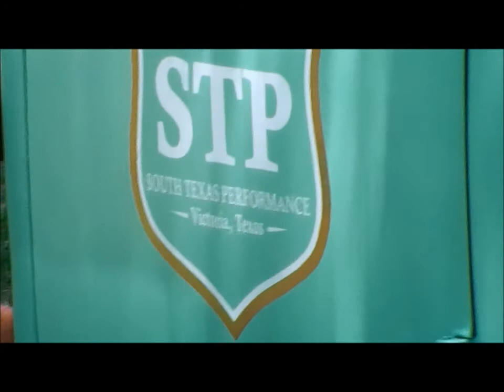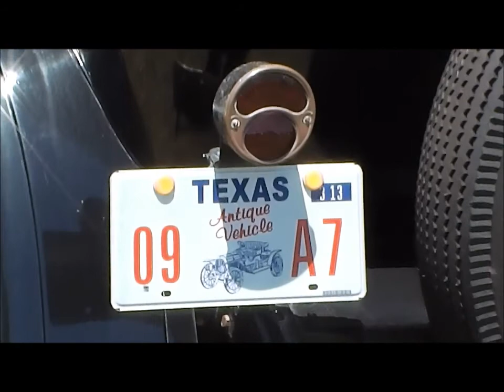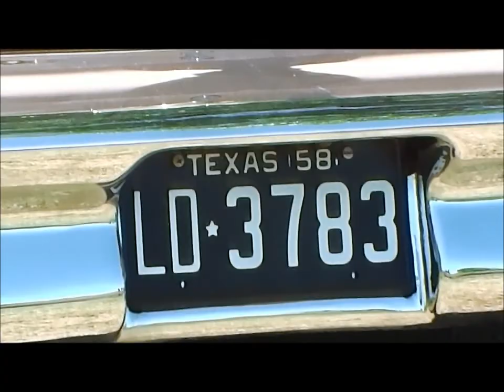Car Show Shiner, Texas 4-21-12.wmv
Car show and lawnmower pull in Shiner, Texas